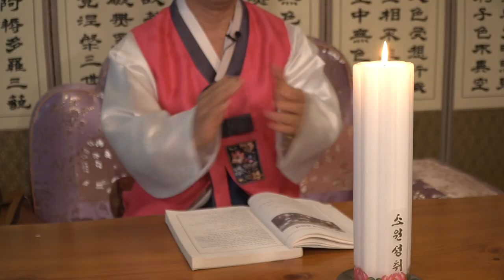★ 대전점집 / 2021년 소띠 총운 ※ 소의해 새 출발 하세요! 축복받는 해입니다 ( 대전유명한점집 대전용한점집 대전소문난점집 대전신점 대전점잘보는집 ) 도원암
★ 도원암 ★

*위치  :  대전 중구 안영로68
우남스타원아파트 101동 1201호

★대표블로그★
-올마이티TV